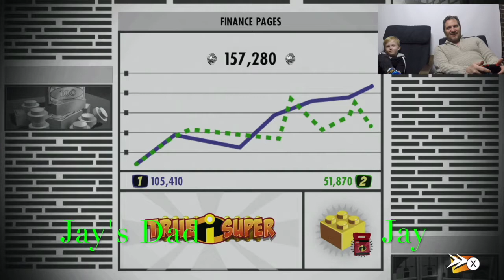Jay's Lego The Incredibles Switch Review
Lego The Incredibles Switch review by Jay the 4 year old game reviewer